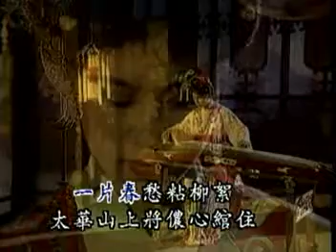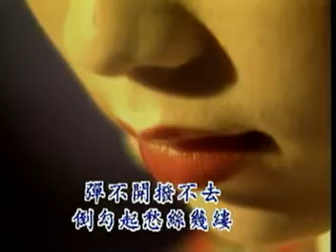潮劇卡拉OK – 一片春愁粘柳絮《春草闖堂》選曲 – 洪楚雲唱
潮劇名角名曲集錦